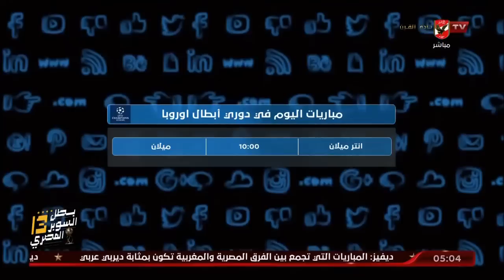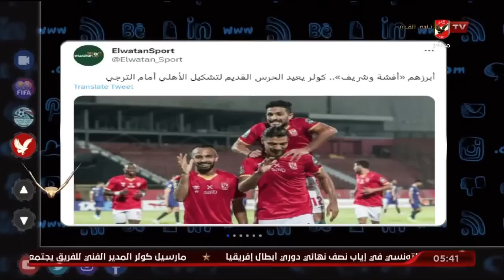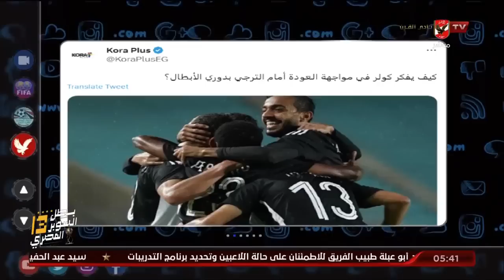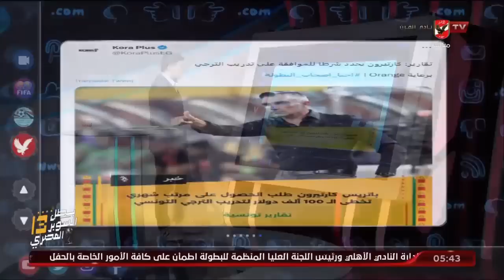الحلقة الكاملة | التريند مع محمد سعيد | 16-5-2023